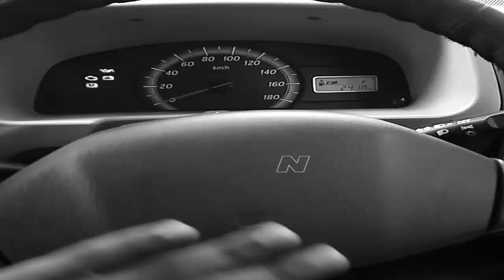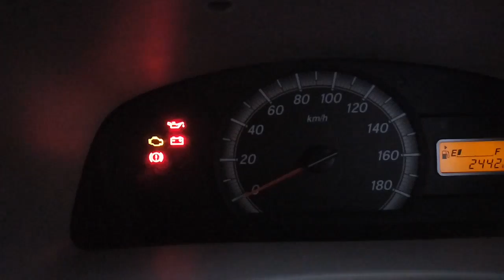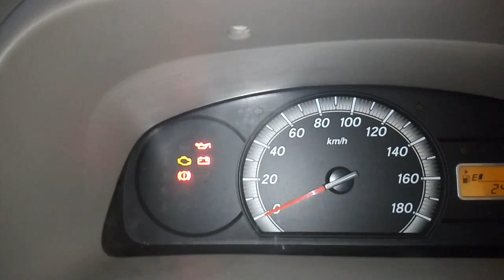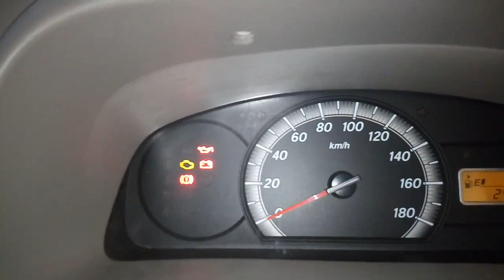mirror setting and uses|lesson 13|Learn car driving in Hindi for beginners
best car mount mobile holder